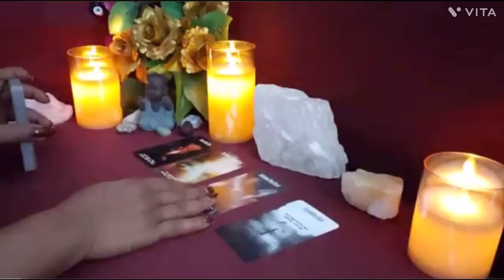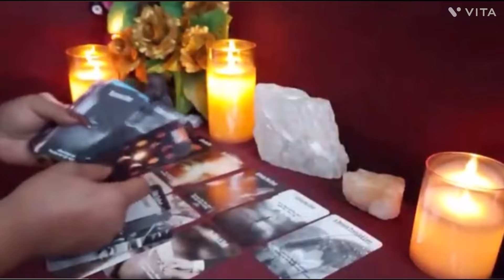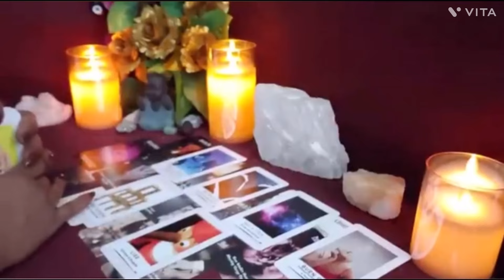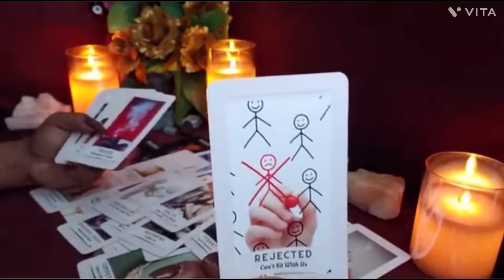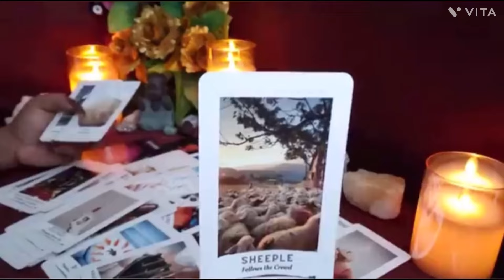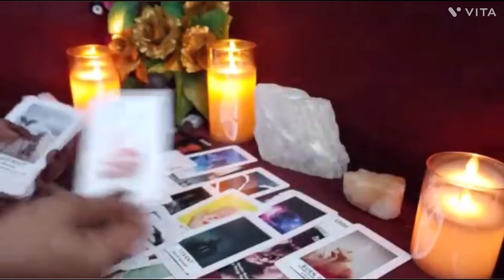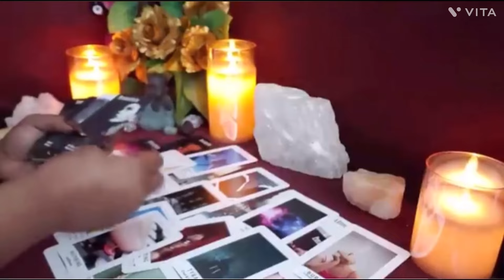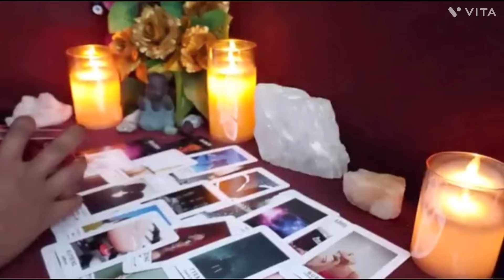Scorpio ♏️-burnt out and tired of their own mess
Scorpio zodiac sign tarot card reading